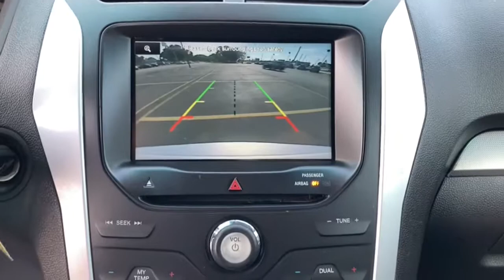2015 Ford Explorer Lake Wales, Haines City, Bartow, Winter Haven, Auborndale, FL 212862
Ingot Silver Metallic Used 2015 Ford Explorer available in Winter Haven, Florida at Chevrolet Center. Servicing the Lake Wales, Haines City, Bartow, Auborndale, FL area.
2015 Ford Explorer FWD 4dr XLT - Stock#: 212862 - VIN#: 1FM5K7D82FGA51682

Chevrolet Center
101 Cypress Gardens Blvd

: REDUCED FROM $15900! PRICED TO MOVE $800 below J.D. Power Retail! Nav System Third Row Seat Bluetooth Flex Fuel Hitch Rear Air Aluminum Wheels TRAILER TOW PACKAGE (CLASS III) EQUIPMENT GROUP 202A POWER LIFTGATE. WHY BUY FROM CHEVROLET CENTER?: Carrying on the family tradition Sam and Frank Portlock have dedicated themselves to creating an environment where customers are welcomed like family. We have achieved top customer satisfaction from the beginning and we continue today. Same Name. Same Ownership. Same Great Service. Your Center for Chevrolet Since 1958. OPTION PACKAGES: EQUIPMENT GROUP 202A Rearview Camera Dual Zone Electronic Automatic Temperature (DEATC) Driver Connect Package meteorite black center-stack SYNC w/MyFord Touch 2 driver configurable 4.2 color LCD displays in instrument cluster 8 LCD color touch-screen in center stack 2 USB ports SD card reader 5-way controls located on steering wheel 911 assist Vehicle Health Report (VHR) and SYNC services (traffic reports GPS based turn-by-turn directions and information services) Auto-Dimming Rearview Mirror Radio: AM/FM Stereo w/Single CD/MP3 Capable 6 speakers media hub w/auxiliary audio input jack 1 USB port and SiriusXM satellite radio Note: SiriusXM satellite radio includes 6 VOICE ACTIVATED NAVIGATION SYSTEM in-dash screen single CD/MP3 player SD card for map and POI storage and integrated SiriusXM Traffic and Travel Link Note: SiriusXM Traffic and Travel Link Service not available in Alaska/Hawaii BLIS PLUS INFLATABLE REAR SEATBELT PACKAGE Inflatable Rear Seatbelts 2nd row outboard seating positions BLIS (Blind Spot Information System) Cross Traffic Alert TRAILER TOW PACKAGE (CLASS III) 4.7 Pin Wiring Harness Engine Oil Cooler WHEELS: 18 PAINTED ALUMINUM (STD). EXPERTS ARE SAYING: Edmunds.com explains Materials are attractive and luxurious Pricing analysis performed on 4/7/2021.